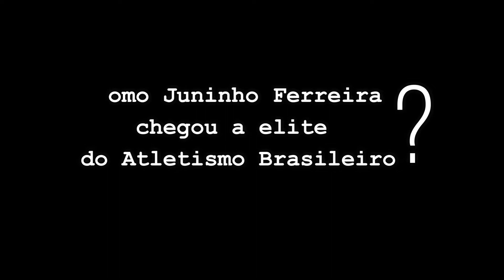Como consegui ser atleta da ELITE Brasileira - Atletismo com Juninho Ferreira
Juninho Ferreira, conta detalhes de uma trajetória de superação. Jamais desista do seu sonho! Desistir não é uma opção. Você é um atleta de corrida? de qual esporte? Afinal o que importa é o que você decidir!